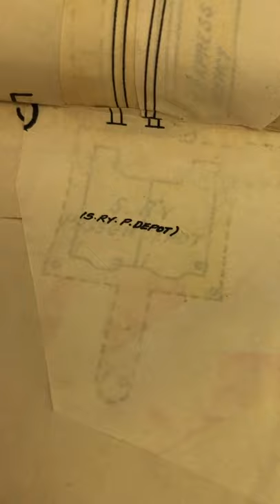Digital Outreach Series, Sanborn Map 6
Digital Outreach Series, Object Exploration, Sanborn Map, part 6